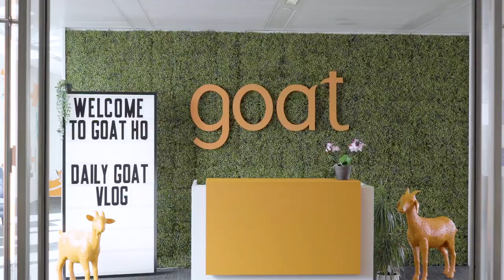THINKING OUTSIDE THE BALLOT BOX | DAILYGOAT 224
With social media beginning to be used by political parties election day has hit the UK office.